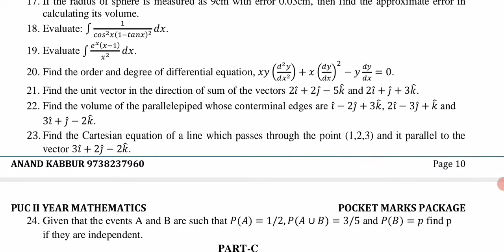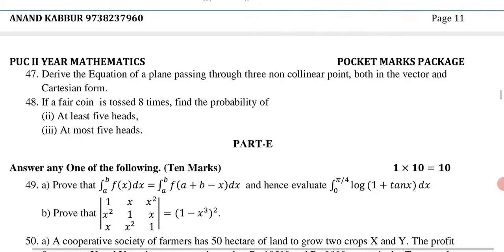PRACTICE QUESTION PAPER-04 (PQP4) PUC II Year Mathematics